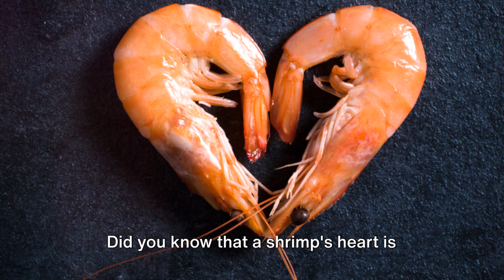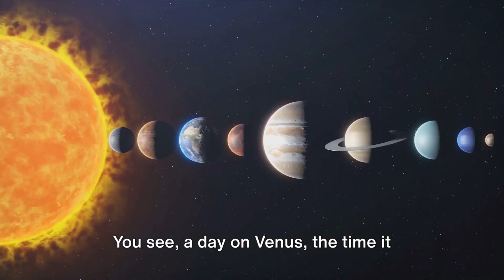7 Crazy Facts You Won't Believe!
Get ready to have your mind blown as we unravel the mysteries of the real estate world with these 7 mind-boggling facts! From bizarre property features to record-breaking transactions, this list is a rollercoaster of astonishment. Buckle up for a journey through the unexpected and discover just how wild the world of real estate can truly be. Prepare to be amazed by the unbelievable twists and turns that make the ordinary extraordinary in the realm of bricks and mortar!"